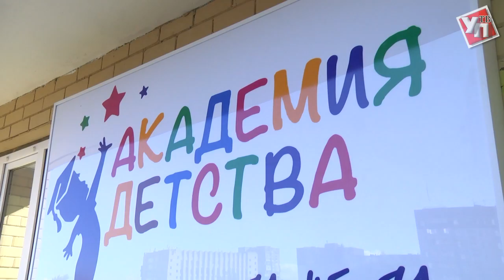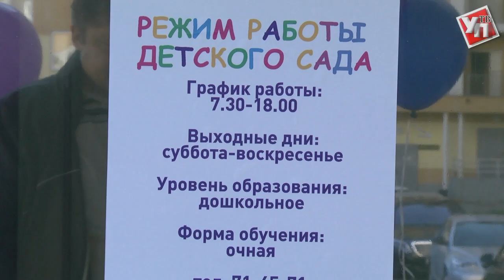В Ульяновске открылся новый частный детский сад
Детский сад в доме. В таком формате в Ульяновске заработало новое частное дошкольное учреждение «Академия детства».